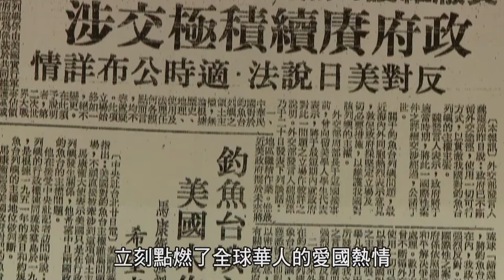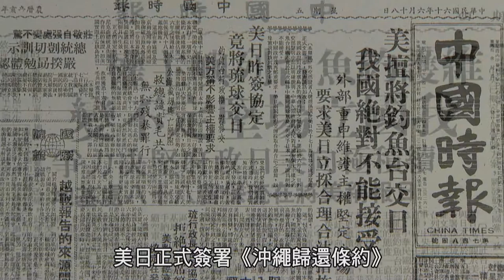我們的島嶼-釣魚台列嶼 中文網路版 分段 06 1971年我國外交部重申：釣魚臺列嶼是臺灣附屬島嶼，是中華民國領土的堅定立場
我們的島嶼-釣魚台列嶼 中文網路版
06  1971年我國外交部重申：釣魚臺列嶼是臺灣附屬島嶼，是中華民國領土的堅定立場